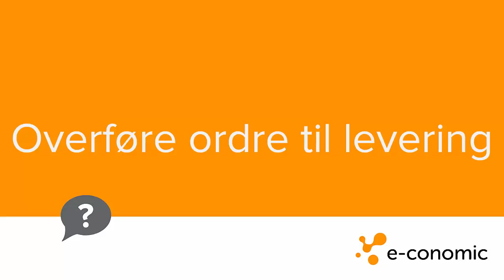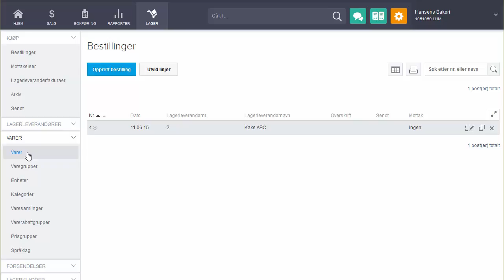Overføre ordre til levering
I denne filmen blir det vist hvordan du markerer en ordre til levering i programmet.